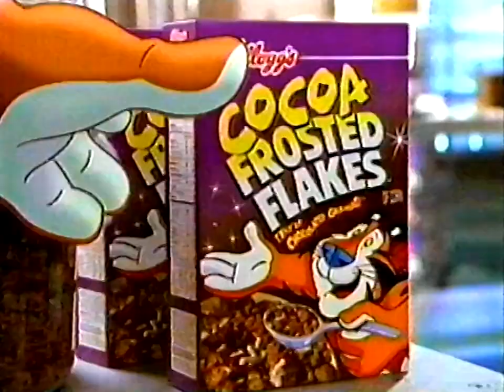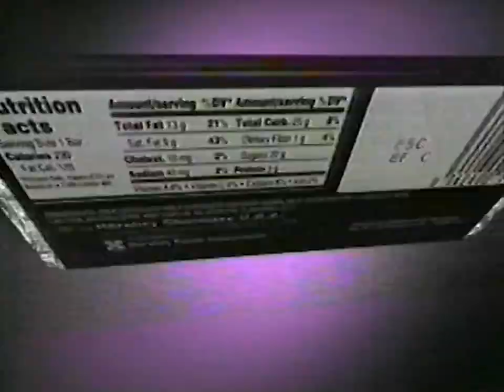WFLD FOX 32: July 12, 1997 Commercial Break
During an episode of "Goosebumps".